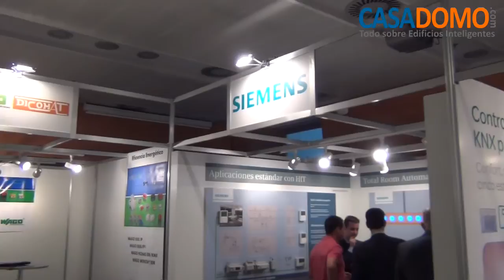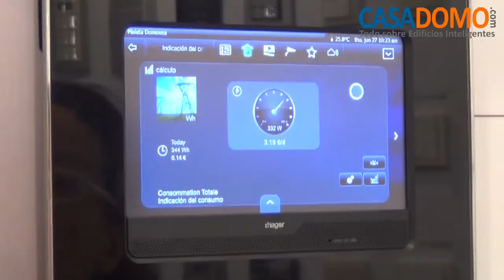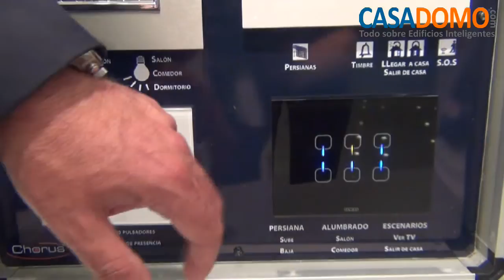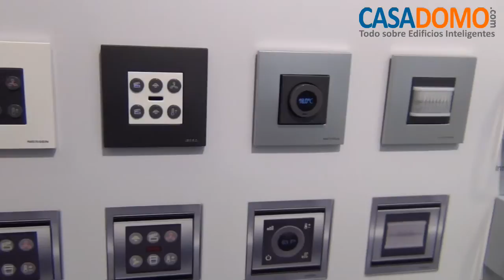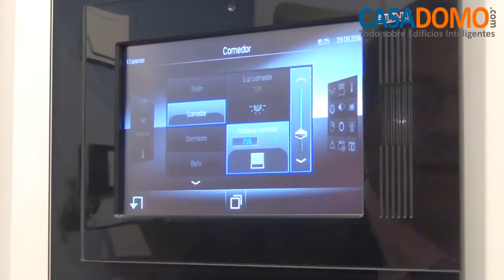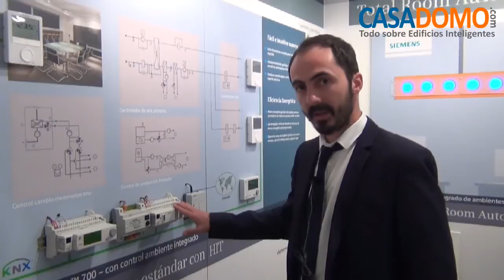CASADOMO: Reportaje de la Zona Expo del V Congreso KNX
La Asociación KNX España celebró los pasados 26 y 27 de junio en Barcelona el V Congreso KNX, bajo el título "KNX: de los Smart Buildings a las Smart Cities", que también incluyó una zona de exposición para que los fabricantes que utilizan este estándar mostraran sus productos y soluciones.